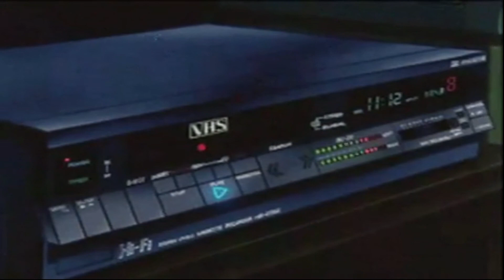chance the rapper, vic mensa, & twista-cocoa butter kisses(slowed + reverb)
VIBES. FOREVER.

Chance The Rapper feat. Vic Mensa and Twist-Cocoa Butter Kisses

-ALL VISUALS AND ORIGINAL AUDIO ARE CREDITED TO THE ORIGINATORS OF THE ARTWORK